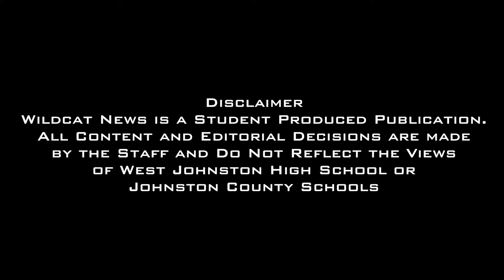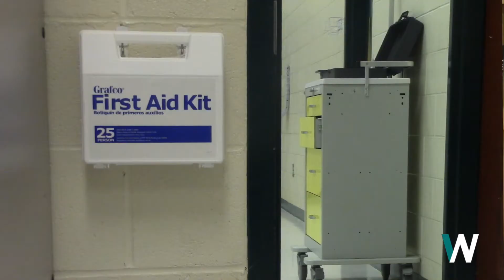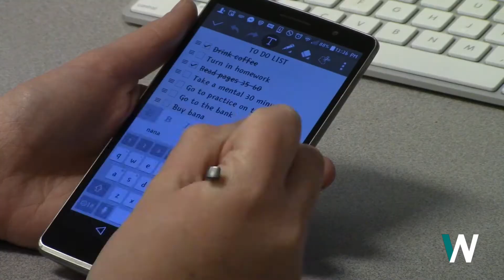Wildcat News S5 E3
This week on Wildcat News Nik Reasor investigates why everyone is getting ill, Anastasia Lonesky reports on See you at the Pole, Ariel Andrews shares ways to stay positive, Ray Kemp catches up with some former players at the Alumni Basketball game, and Katherine Serrell shares how one Gym class is mixing it up.